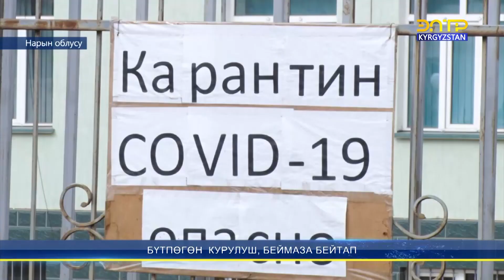БҮТПӨГӨН КУРУЛУШ, БЕЙМАЗА БЕЙТАП